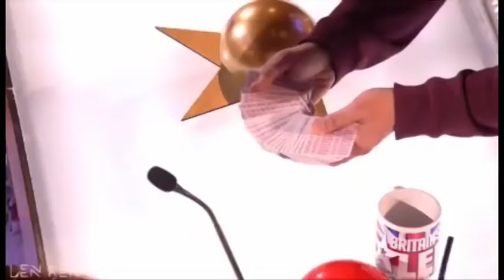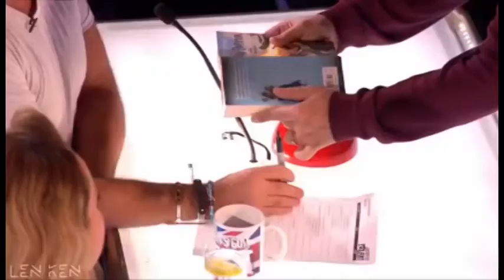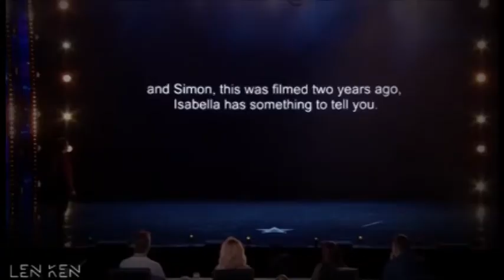Elusive Whitetails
Whitetail Deer, Big Bucks